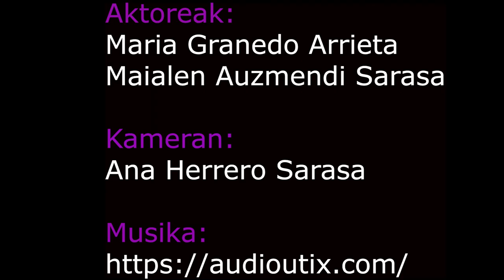GATAZKAK (2/2). Tratu Onen Herria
Gatazkak hor daude eta hor egongo dira, hauek bizitzeko edo antzemateko moduak eragin zuzena du gatazkak konpontzeko daukagun gaitasunean.